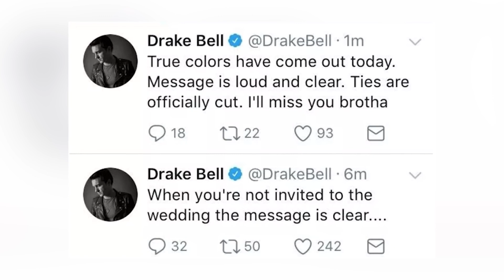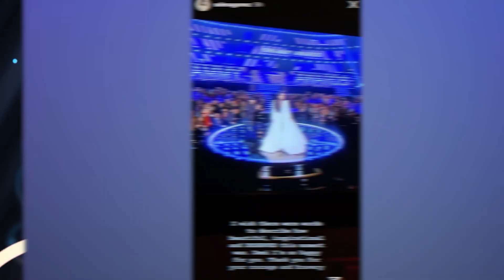Toxic Celebrities That No One Should Trust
In this video, we're discussing some of the most untrustworthy celebrities in Hollywood. From toxic relationships to toxic friends, these celebrities have left a lot of people behind. So, let's jump into Toxic Celebrities That No One Should Trust right here on Beyond The Screen Elite.